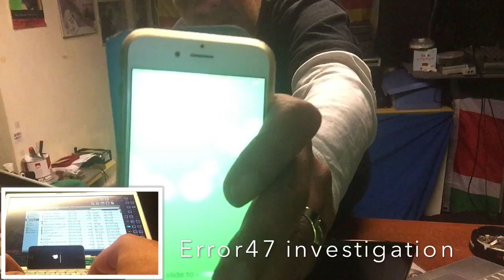iTUNES ERROR 47 - After Update to Higher IOS BUILD - Genuine or Hoax Research. - 2015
Question : How To Fix ERROR 47 Apple iPhone in iTunes.
That is the question many ask their-self.
So I did some research after getting a sick patient here in the studio , a IPhone 5 with error 47

This video will give information about iTunes Error 47 , while restoring with itunes  at about 55 % .

So what is this problem and how does it come?
After inverstigating this issue I found out that The Baseband of the Phone got totally messed up , and in this case , it should have happen after updating to a higher IOS Build , Phone seem to run fine on IOS 8.3 according to the Owner.

I tried many way's , DFU mode normal restore , but there are not so much other things you can do , and NO it's not the cable ..neither the PC , I have several , it's a Hardware problem.

So how can It be that a hardware problem exist after a update that is kinda forced by Apple ?
If this happened after a Update ..WHO WILL PAY ?

But to make sure this is not a HOAX , I want more people to post
their experience about getting a ERROR 47 after a upgrade to higher build cause that would 100% be SCAM .

If that is the case then we should get a new iPhone or a
FIX from Apple completely Free.

With Puck Darlington